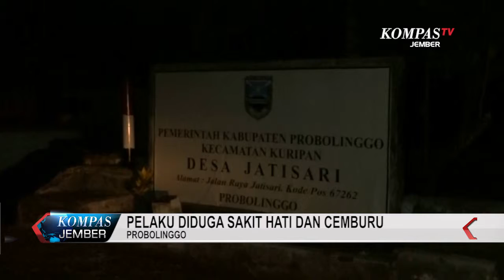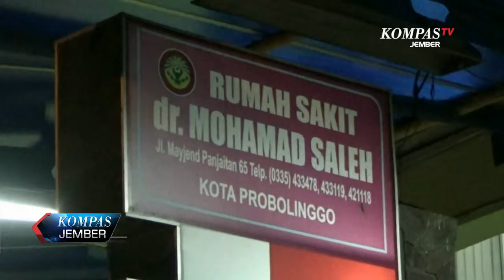MANTAN SUAMI BACOK PASANGAN SUAMI ISTRI